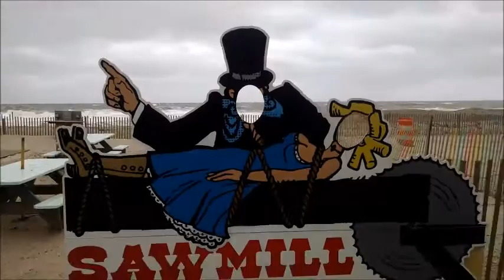Approach of Hurricane Joaquin - Seaside Heights, NJ (10-04-2015)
The approach of the outskirts of Hurricane Joaquin in Seaside Heights, NJ. Of note, the beach had already sustained roughly a weeks worth of stormy weather prior to the approach of the storm, contributing the the beach erosion seen in the video.